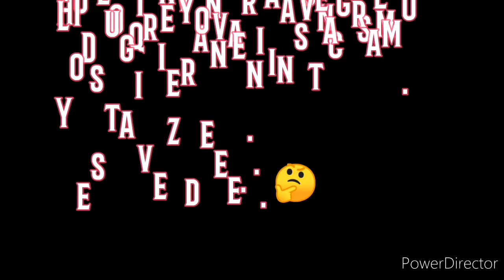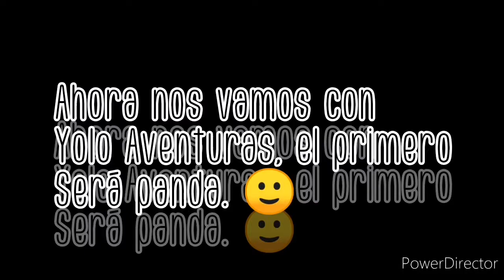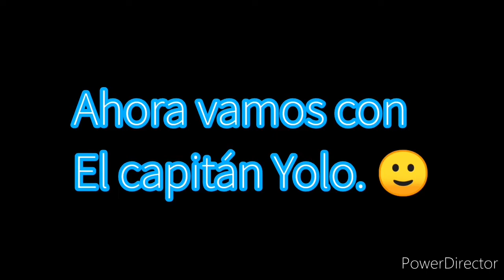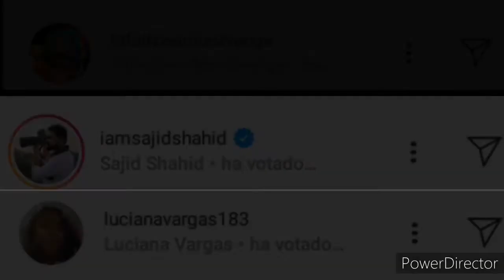DIBUJANDO YOUTUBER'S VERSIÓN FUNKO-POP [Anna feer. Art] [Alí izquierdo, Luis Arredondo y más...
Aquí les dejo los minutos en los que aparece cada youtube:

Luis Arredondo:  00:28
Alí izquierdo:  03:34

Yolo Aventuras:

Panda: 06:06
Nando: 07:08
Yolo: 08:30
Mariana: 09:50

Katie Angel: 10:40.

Será que estos YOUTUBER'S vean el video?
Ayudame en instagram a etiquetar los en mi última publicación n gracias. ❤️❤️🙂

Aya te espero😀☝️